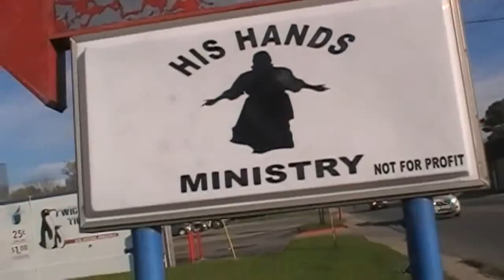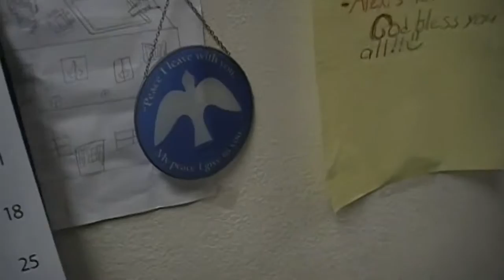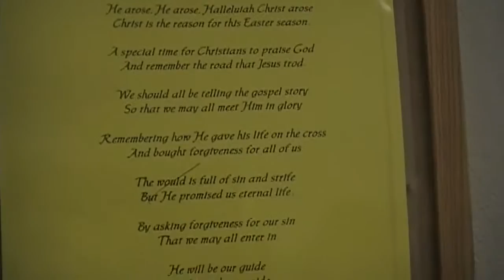His hands Ministry mt vernon , Illinios